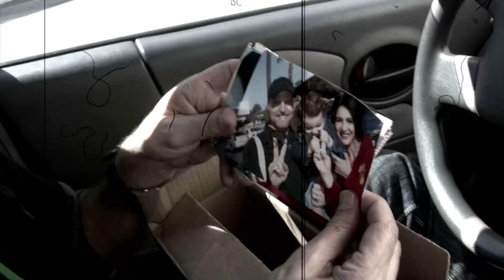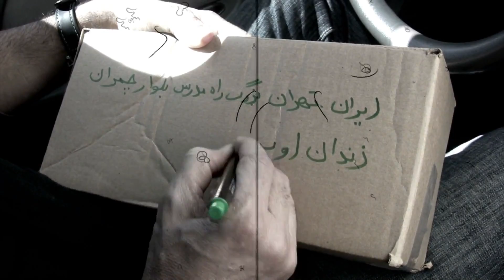Hatef - Ghoghnoos (Norooz in Prison) , (هاتف - ققنوس (نوروز در زندان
Original uploader: hatefsong
(هاتف - ققنوس (نوروز در زندان